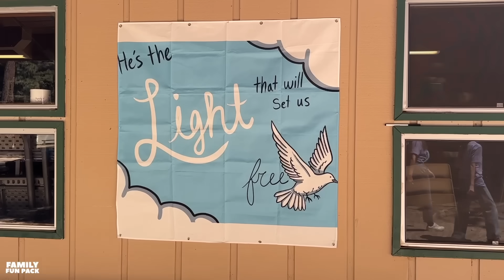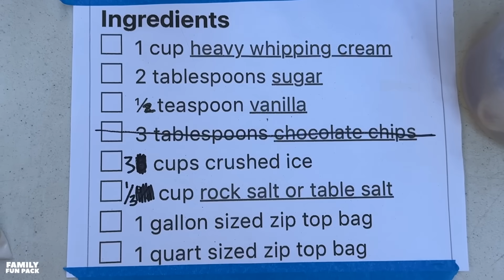I Went To Summer Camp with Alyssa!!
As someone who has not camped since Alyssa was 1 year old. it was a big deal for me to agree to go to girls camp with her this year, but I am SO GLAD I did! We had so much fun together. What a great experience!!